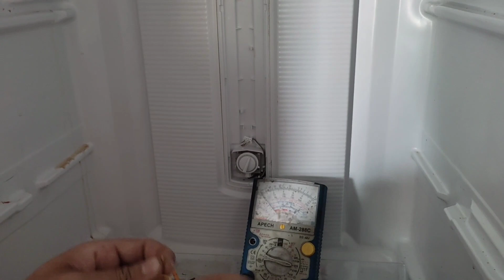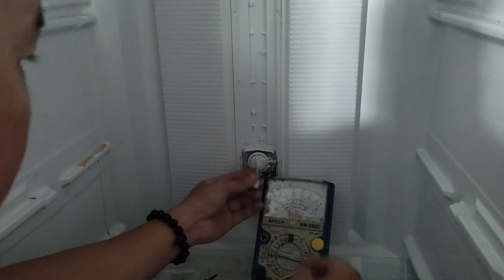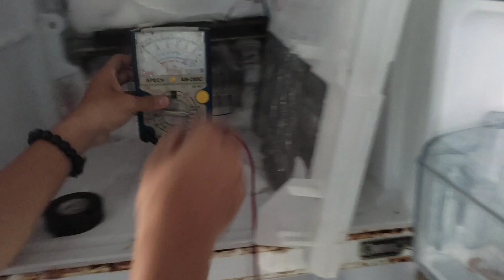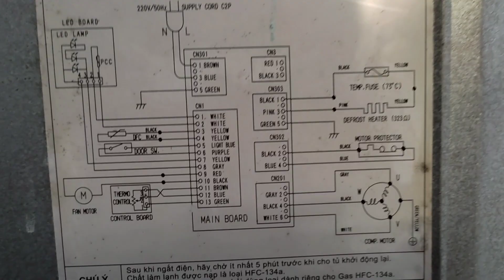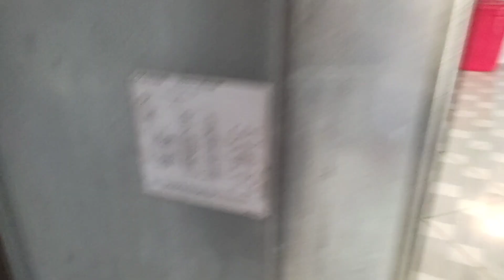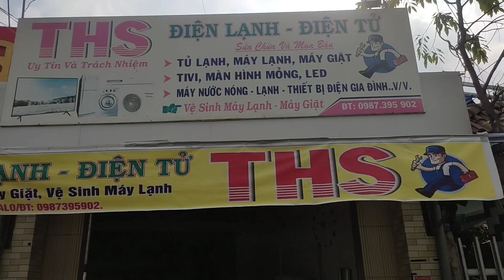sửa tủ lạnh Panasonic inverter không đong đá, cao lãnh -đồng tháp.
video chia sẻ kinh nghiệm sửa chữa đến quý khách hàng và các anh em làm nó nghề, mong được sự góp ý của quý khách hàng gần xa.
địa chỉ tiệm; 152b đường điện biên phủ phường Mỹ Phú thành phố Cao lãnh tỉnh Đồng tháp.